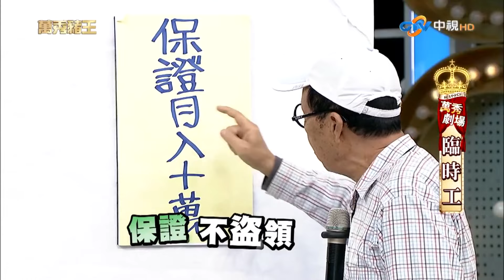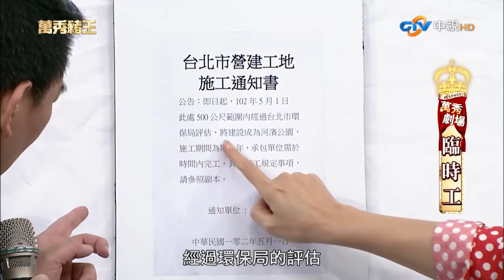脫線遭詐騙竟要求女同事陪睡 昔日大哥徐亨今淪落到打零工？【豬哥亮ㄟ萬秀劇場】EP45精華 脫線 黃鐙輝 徐亨